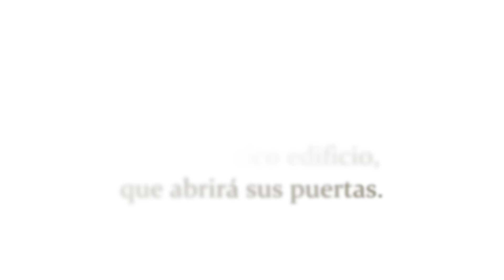Conozca el Palacio de Tribunales de Justicia en el Día del Patrimonio Cultural